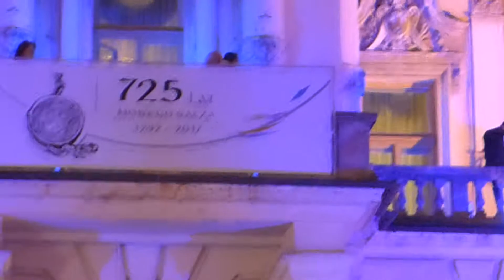Nowy Sącz 725 lat fragm.4